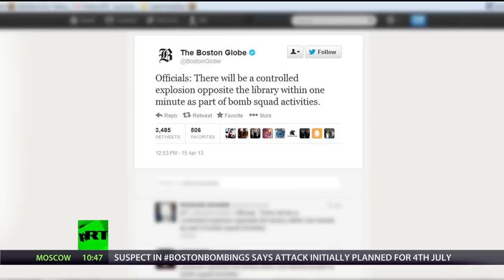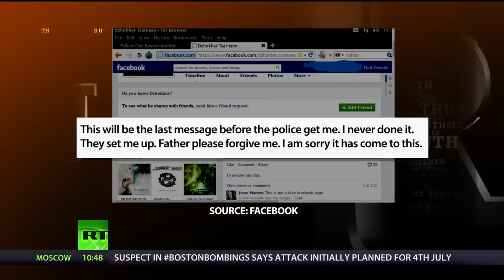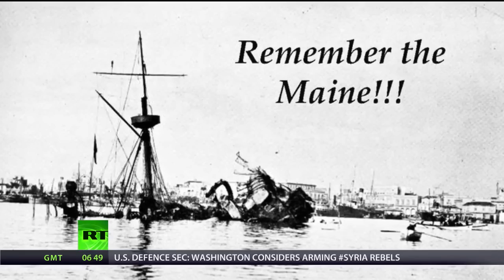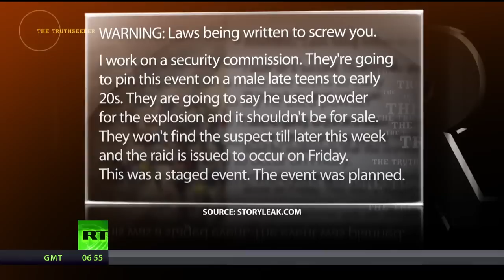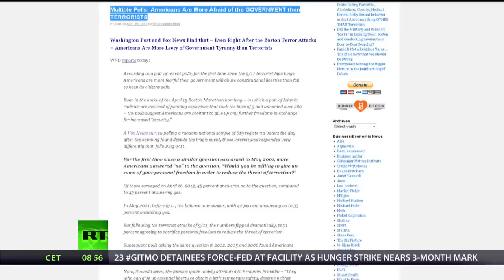LEXXTEX 768 - BOSTON BOMBING , FACTS THAT YOU WERE NOT ALLOWED TO HEAR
This YouTube video was produced by RT , check their channel out for more great videos !

RT is a global news channel broadcasting from Moscow and Washington studios. With a global reach of over 430 million people, or 22% of all cable subscribers worldwide, RT news covers the major issues of our time for viewers wishing to question more. Our team of young news professionals has made RT the first news channel to break the 500 million YouTube views benchmark.